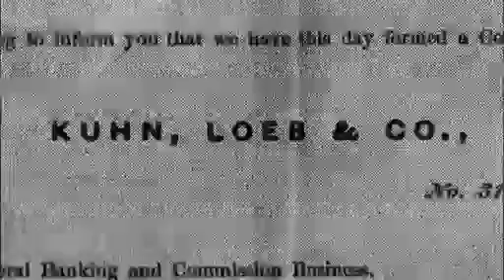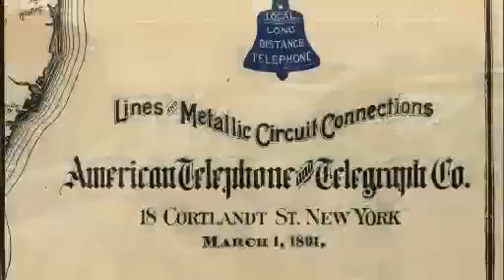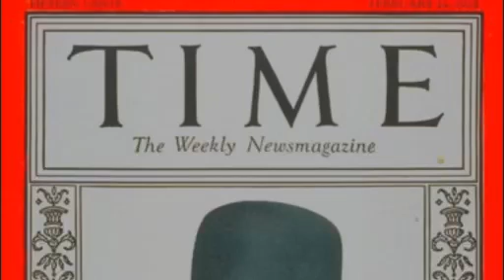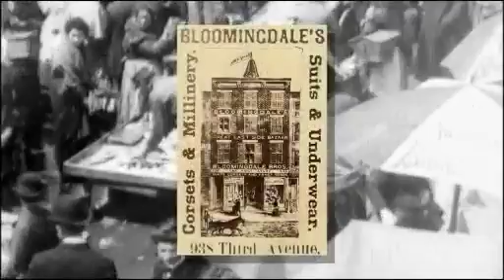The Jews of New York: The Descendants of Jacob Schiff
@3:42 Here on the 174th anniversary of the birth of Jacob Schiff in Frankfurt aum Main, (now apart of Germany) inside the walled city street of the Judengasse where the Schiff family shared a middle walled, partitioned, five story housing structure which were one of the most sought after domiciles in the dark and dank walled street where Frankfurt's Jews were relegated to occupy, known as the Judengasse*, or Jew * pronounced Yuden-Gasser
Kuhn, Loeb & Co.  'The Empire':  @0:52 Previously in the comments below we posted an intermarried genealogy of the Kuhn, Loeb & Co.  collective "Family", so to speak. Here below, is an updated version using Steven Birmingham's work as cited and sourced in Richard Naclerio's work on the Warburg family, cenetring on Paul, who was a former chairman of the Federal Reserve and partner at Kuhn, Loeb before he had to give up his partnership by request of President Woodrow Wilson, in order to qualify for his leading position with the US Fed. And this comment will be pinned atop to create a new textual thread on the real story of the great Our Crowd web of power in the 20th century. The Our Crowd, was a chosen name given to themselves by the chosen people of Germany , the industrious German- Jewish -American families; and Kuhn- Loeb were at the center. Almost all senior firm members also attended NYC's Temple Emanu-El, a typical Chromebase of Reform Jewish worship for the Our Crowd  family.   Emanu-El had been founded in 1845 by the same group of German Jews who first founded B'nai B'rith two years earlier in 1843. Today, the Menorah magazine, official publication of B'nai B'rith admits the Jewish fraternal organization was originally initiated, collectively, by the famed Rothschilds and  Montefiores. The Jewish Theological Seminary JTS, was another branch off from Emanu-El, in which the Schiff family played an important role, personally funding over half a million, and securing a building to house the new Jewish seminary of NYC.  It were from the JTS in 1908, that Henrietta Szold would formulate her group of lady Zionists,' known as Hadassah, which also were connected to Jewish Palestine's Hebrew University, which was heavily benefited by Felix Warburg, son in law of Jacob Schiff. Together, Warburg and Schiff's daughter, Frieda, would carry on the philanthropy of Jacob's other Jewish themed charities at the end of his years, and after his  passing.    Read part 4 here, for when posted in comments it vanishes shortly after.

              Jacob Schiff  & The House of Rothschild
One of the most striking facts about Jacob Schiff is his families own connection to the Rothschilds.
It is noted in his two main biographies that Schiff grew up in a shared house with tthe Rothschilds of Frankfurt.  Nothing much more usually gets mentioned about the family's connections, except that his official Wikipedia page lists Schiff's father, Moses, as a broker for the infamous family of Mayer Amschel Rothschild. Using as source, the Jewish Encyclopedia from around 1887.
For verification, we consulted the Rothschild archive and found out that Jacob Schiff was born in Frankfurt's Judengasse, at a living structure split down the middle into two units. Standing Four stories tall, but only about fourteen feet wide , the Schiff side was known as "The Arch" and into the wooden facade, had a small ship carved above the outside doorway entrance . The name Schiff meaning ship, in German.
The original branch of the famed Five Rothschild Bros. rose in finances, immediately next door to these Frankfurt Schiff's.  Sometime around 1784, Mayer Amschel Rothschild had purchased the other half of cramped quarters, known as the "House at Green Shield".  But instead, a red shield were painted outside the door, symbolizing their surname, which may have derived from a previous house the family occupied.
The old man, Mayer Rothschild, 'The Founder', had been dead a while when Jacob Schiff arrived in 1847, but the families remained united. Which can be seen in many ways throughout Schiff's life, abroad in the US ,as well in direct communiques to members of the London branch.
The Schiff Family is briefly mentioned in "Founder", by Amos Elon (London,Harper Collins: 1996), an award winning biography of Mayer Amschel, the information on the shared house was filled in by Elon. Yet, when he oh so briefly mentions Schiff, only by trademark (and not by name), what he does not say is quite revealing. Jacob Schiff, this unmentioned scion of the German family, Elon relates, helped the Schiffs become famous in the 19th century... "when one of its sons migrated to America and became a successful rail road tycoon."
Is that all he accomplished while in America?
Seriously, surely, he is a character way more impact-fully diverse than a RR tycoon.